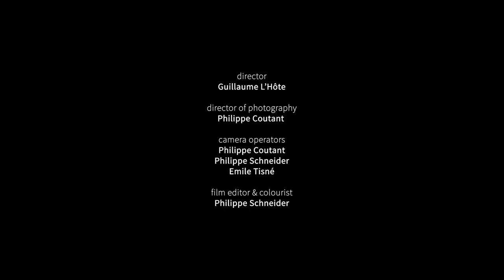Arvo Pārt - Fratres / Hermine Horiot - Adaptation for cello and electronics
Boréales est le second disque de la violoncelliste Hermine Horiot pour le label 1001 Notes. Une vaste traversée pour violoncelle seul, au cœur de six pays nordiques et baltes, parcourant plus d’un siècle de musique. De Sibelius à Arvo Pärt, en passant par la création contemporaine et la redécouverte d’œuvres injustement méconnues hors de leurs frontières, Boréales part à la rencontre de génies venus du froid, au langage onirique, complexe et lumineux.
La fusion du violoncelle et de l’électronique vient accentuer cette dimension, avec la pièce Fratres d’Arvo Pärt, dans une adaptation inédite de Julien Podolak, validée par le compositeur.

À l’issue de leur travail pour Fratres d’Arvo Pärt, Hermine Horiot et Julien Podolak ont imaginé une version live de Boréales dans laquelle l’électronique s’intègre entièrement au récital dans un seul et unique souffle : en se glissant entre les pièces, elle crée des liens, parfois des ruptures.
Au fil du concert, se forme un véritable duo entre le violoncelle et l’électronique : un dialogue onirique, une architecture sonore et mouvante, différente à chaque représentation.

Avec la participation du Quatuor Lumos (Yaoré Talibart & Jeroen Suys, violons, Anna Sypniewski, alto, Jérémy Garbarg, violoncelle), Gauthier Broutin, 2d violoncelle, Gaspard Dehaene, piano

Boréales is the second album of cellist Hermine Horiot, recently released for the 1001 Notes label. A vast solo cello trip, in the heart of six Nordic and Baltic countries, spanning more than a century of music. From Sibelius to Arvo Pärt, Boréales goes out to meet geniuses from the cold, with dreamlike, complex and luminous language.
The fusion of the cello and the electronics accentuates this dimension, with the piece Fratres by Arvo Pärt, in a new adaptation by Julien Podolak, approved by the composer.
At the end of their work for Arvo Pärt's Fratres, Hermine Horiot, and Julien Podolak came up with a live version of Boréales, in which the electronics are fully integrated into the recital in a single breath.
During the concert, a duet is formed between the cello and the electronics: a dreamlike dialogue, a sound and moving architecture, different for each performance.

Prise de son/mixage/direction artistique : Cécile Lenoir

Programme du disque :
Jean Sibelius, Finlande – Thème & Variations
Ingvar Lidholm, Suède – Fantasia Sopra Laudi
Pēteris Vasks Vasks, Lettonie – Gramata cellam-The Book
Nicklas Schmidt, Danemark – Fluctuation 13
Arne Nordheim, Norvège – Clamavi
Arvo Pärt, Estonie – Fratres